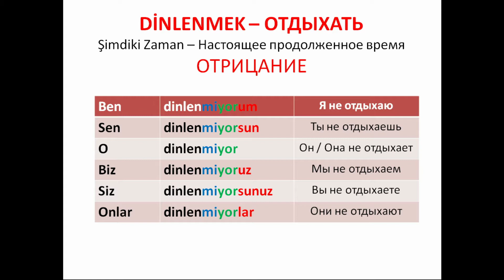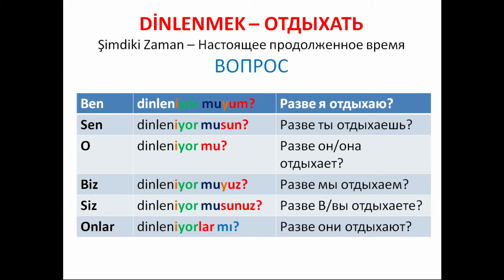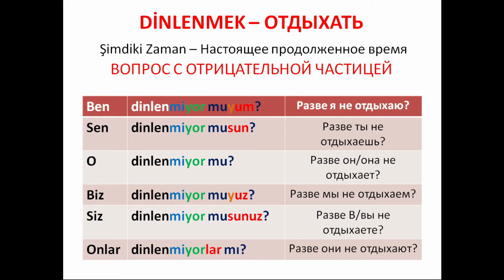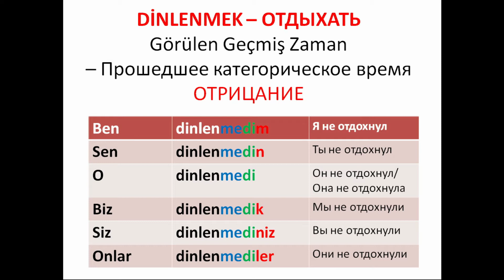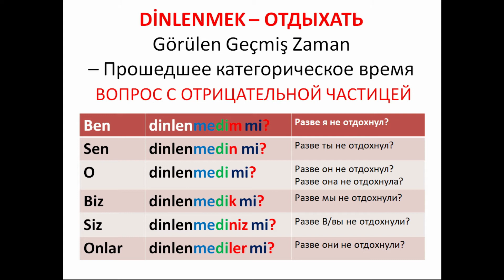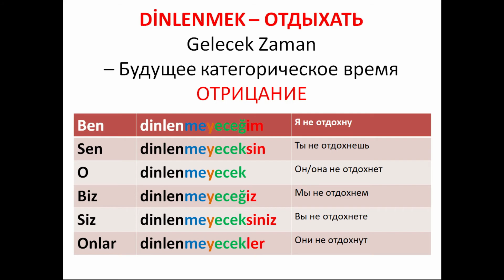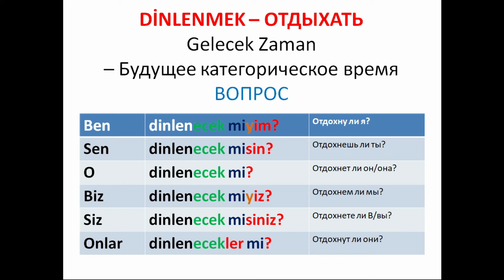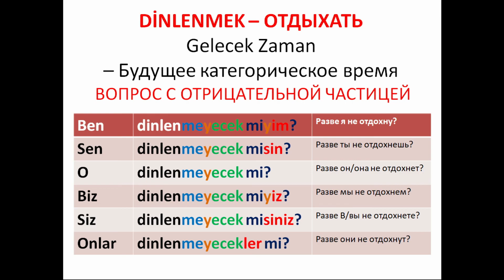Турецкий за 300 дней _ #34 dinlenmek _ отдыхать